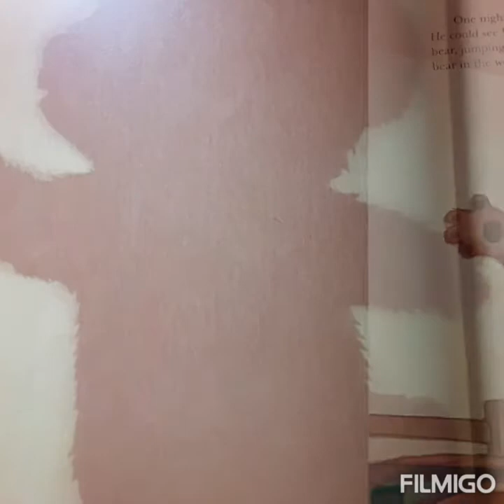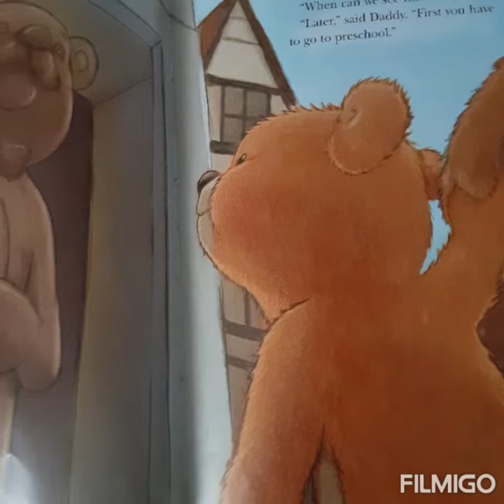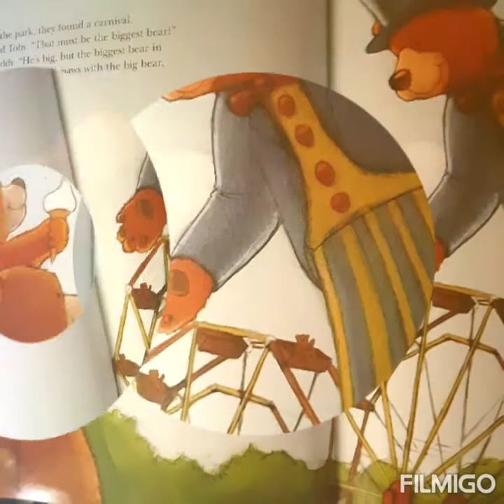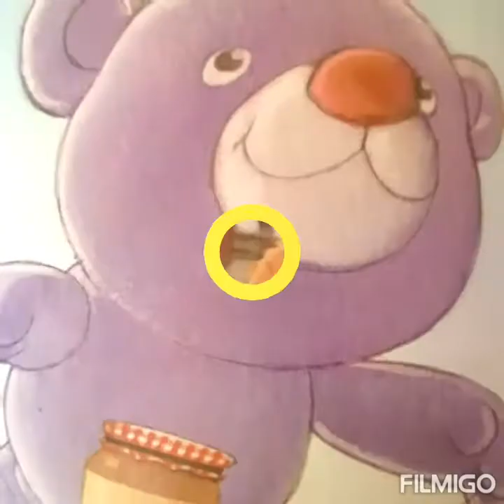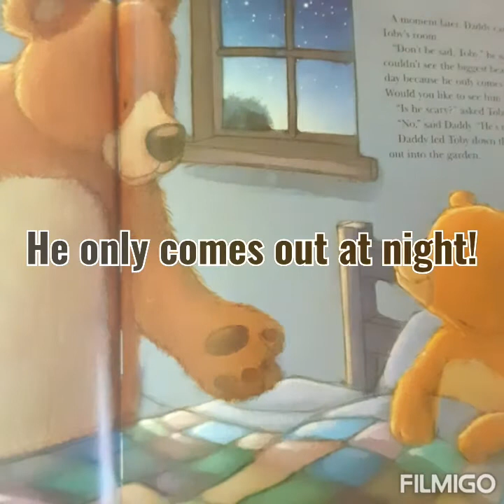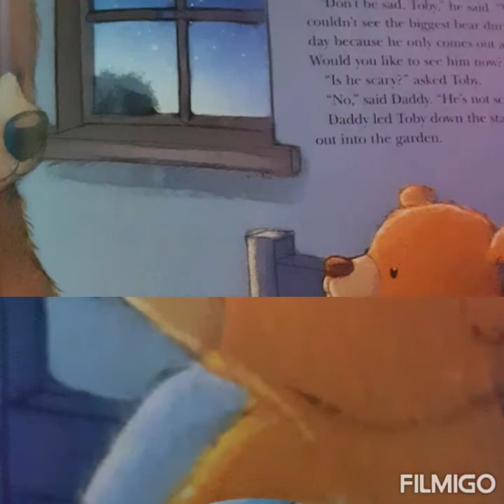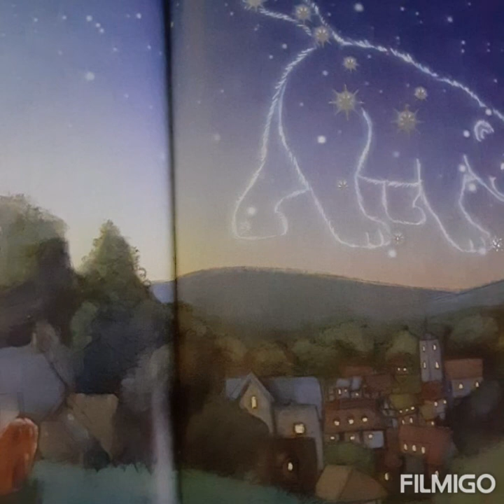The Biggest Bear Illustrated by Adam Relf Narrated by Sòphia Robinson